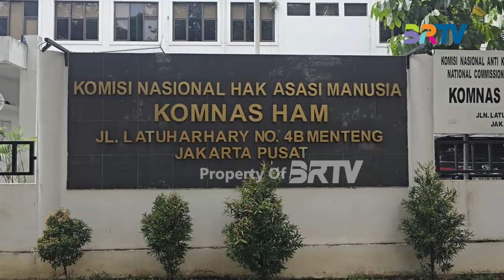PEGI BEBAS, KOMNAS HAM TETAP PANTAU DAN SELIDIKI KASUS VINA